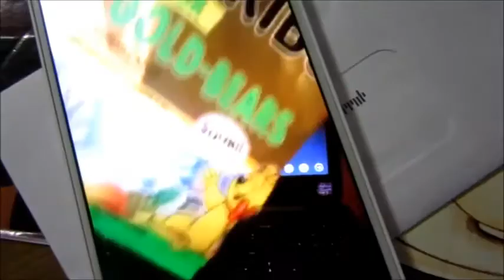DAILY VLOG: PAY BILLS THEN GET HAIR DONE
**Let's keep in touch Socially**

shortymack37